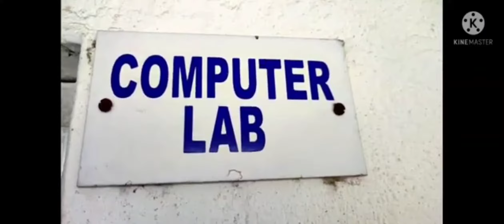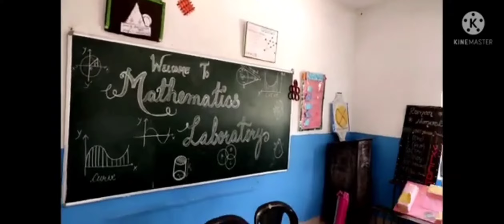My School Gobind Public School Dinanagar - A description from my side